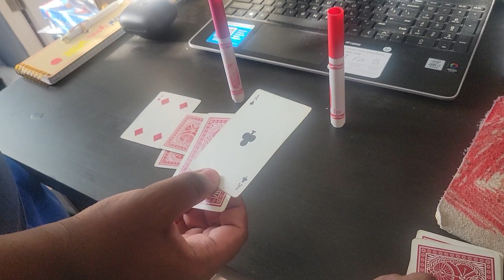Blackjack duel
Pink vs Red